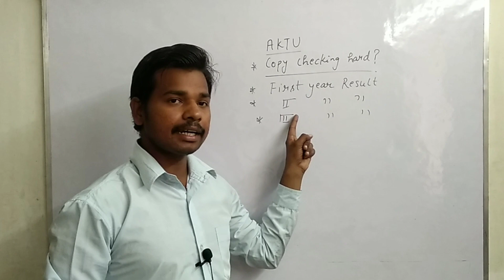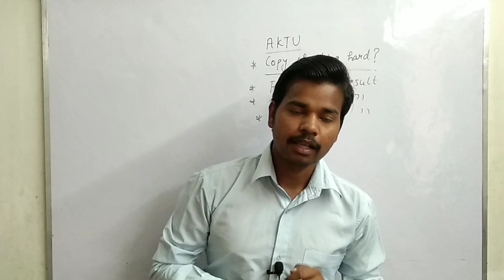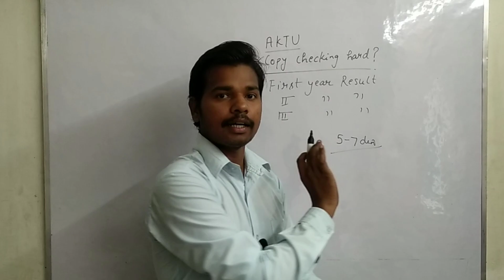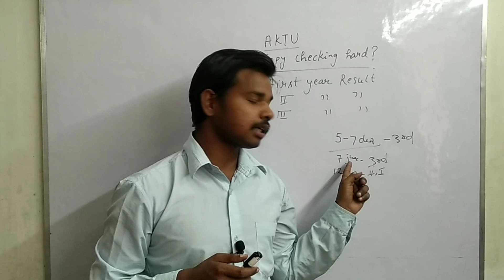Aktu odd semester result 2021 Kab aayega? | Aktu b. Tech, b. Bharma, mba result date aktu news 🔥🔥